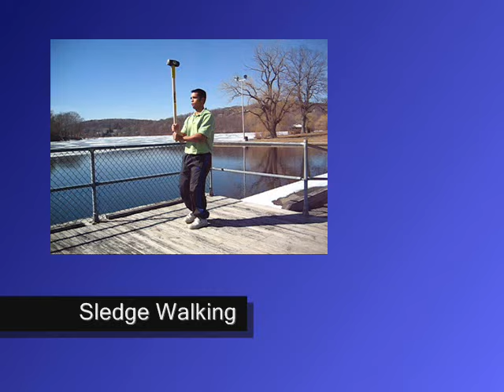Top Personal Trainer Reveals 23 Sledgehammer Exercises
Top Personal Trainer Reveals 23 Sledgehammer Exercises That Will Force Your Body To Shed Body Fat, Increase Strength, And Condition Your Entire Body.

Discover How To Turn Your Ordinary Sledgehammer Into a Muscle Building,
Fat Burning, And Core Enhancing Fitness Device.   If you are tired of the same
old boring workout routine, use these old fashioned fitness training secrets.

This routine is inspired by material at shovelglove.com by Reinhard Engels.

Arnel Ricafranca
Six Pack Abs Expert/ Workout Program Specialist

"Discover how you can create better abs in the next 3 months than you did in the last 3 years"

Try My BeyondSixPackAbs Membership for 21 days for only $1

Make sure to visit the following great resources.